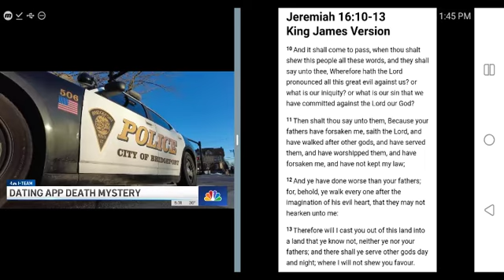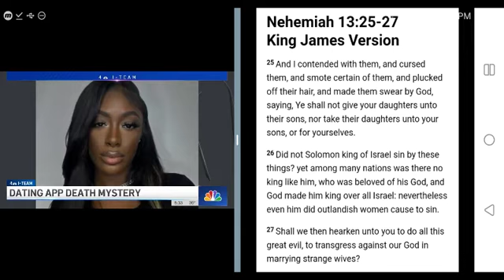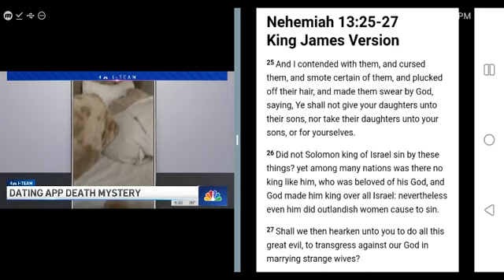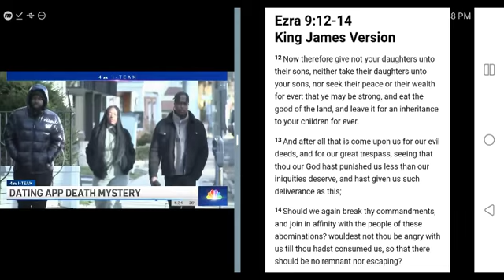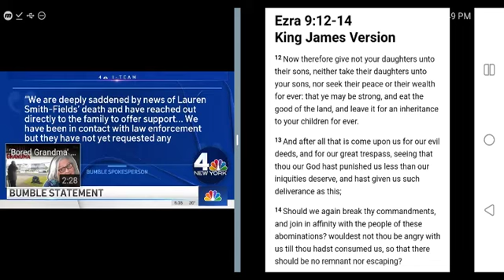Give no place to devils. 👺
Righteous Ambassadors For Christ/Restorers Of Paths Online B.I.B.L.E. study Orthodox Ministry. Intermarriage, Interracial Dating. Murder/Homicide.